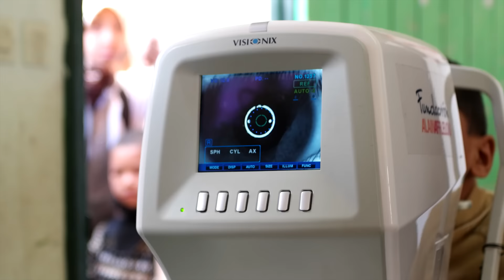Hyundai Desierto de los Niños: Resumen 2016 versión corta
Os dejamos la versión corta de lo vivido en el Desierto de los Niños 2016 en el que Hyundai ejerce una potente colaboración.

Además de ser el patrocinador principal, Hyundai ha puesto a disposición de la organización dos furgonetas H1, dos Grand Santa Fe, tres Santa Fe y 11 Tucson. Estos modelos de Hyundai han encabezado una caravana compuesta por 50 vehículos 4x4 y 150 personas que ha repartido ayuda e ilusión por los pueblos más necesitados del sur de Marruecos.